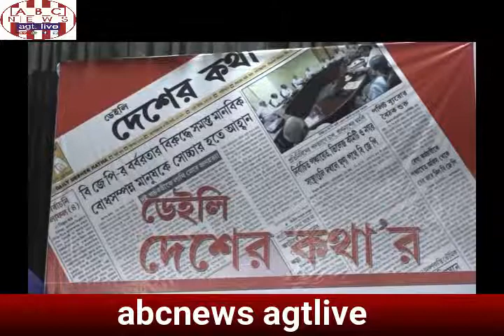GAUTAM DAS SPEAKS AT DDK PROG F1